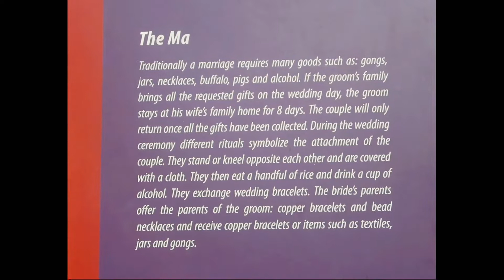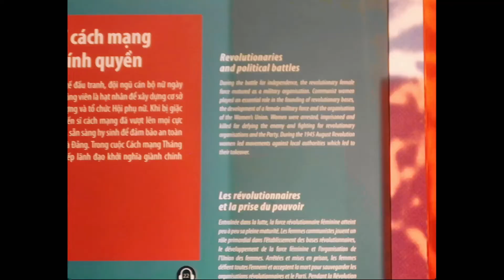Living In Vietnam | Going To The Vietnamese Women's Museum & Making New Friends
In today's living in Vietnam vlog, I take you guys to the Vietnamese Women's museum, and some other fun places in Hanoi Vietnam